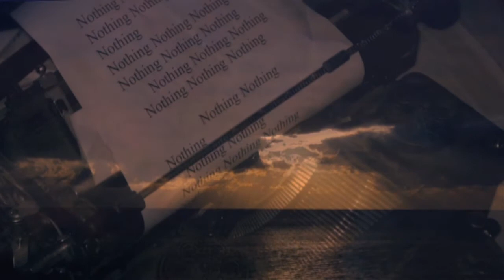from THE PENELOPE COMPLEX, 15 minutes of footage...